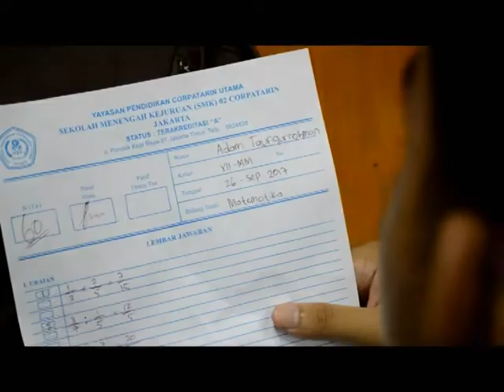UJI KOMPETENSI KEJURUAN SMK CORPATARIN 2 "IKLAN LAYANAN MASYARAKAT JANGAN SIAKAN WAKTU"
SMK CORPATARIN 2 JAKARTA - MULTIMEDIA
CREATED BY: ADAM T